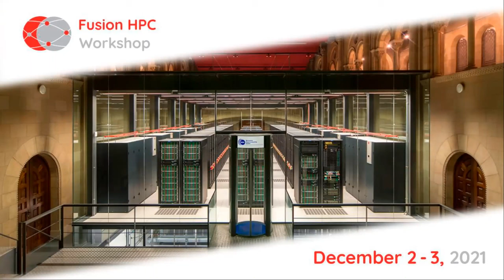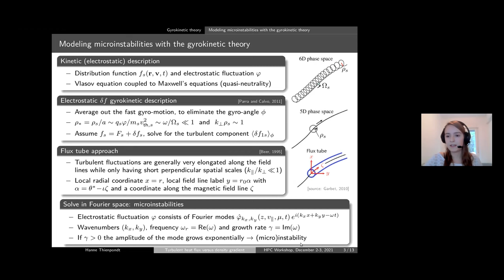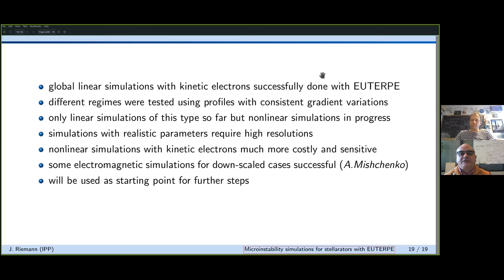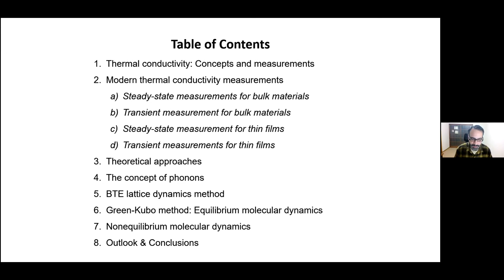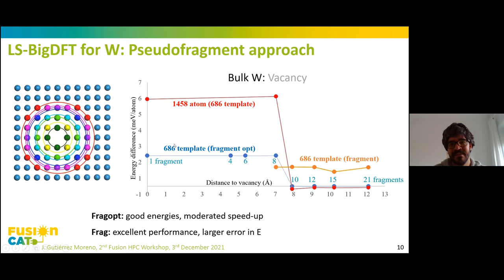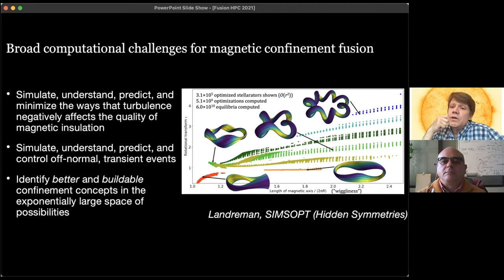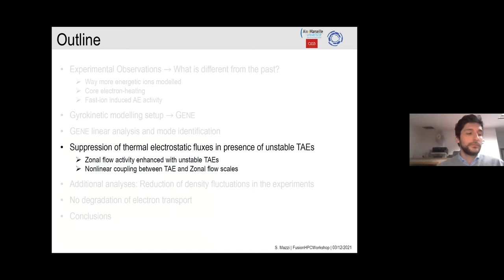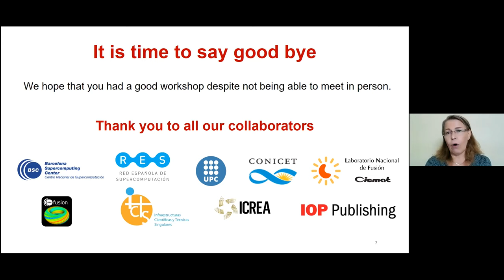2nd Fusion HPC Workshop - Day 2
The 2nd Fusion HPC Workshop, which took place on 2-3 December 2021, covered all computer applications using High Performance Supercomputing (HPC) in the field of fusion research.

0:00:00 Tomo-Hiko Watanabe (Nagoya University) Exploration of burning plasma confinement physics using the supercomputer Fugaku

0:44:56 Hanne Thienpondt (CIEMAT) Turbulent heat flux versus density gradient: an inter-machine study with the gyrokinetic code stella

1:14:54 Jörg Riemann (Max Planck Institute for Plasma Physics) Microinstability simulations for stellarators involving kinetic electrons and realistic profiles with the global PIC code EUTERPE

1:46:14 Antonio González-Jerez (CIEMAT) Electrostatic gyrokinetic simulations in Wendelstein 7-X geometry: benchmark between the codes stella and GENE

2:05:10 Luis E. González (Universidad de Valladolid) Ab initio study of Helium in the liquid Lithium-Lead eutectic alloy

2:26:21 Hussein Assadi (The University of New South Wales) A Survey of Theoretical Methods for Predicting the Thermal Properties of Materials

2:46:57 Prashant Dwivedi (Czech Technical University in Prague) Hypervelocity dust impacts on plasma facing materials through molecular dynamics simulations

3:08:05 Julio Gutiérrez (Barcelona Supercomputing Center) Tungsten modelling from large-scale ab-initio methods

3:27:20 William Dorland (Princeton Plasma Physics Laboratory) First principles transport simulations optimized for reactor concept evaluation and for other faster-than-real-time applications

4:13:50 Alexey Mishchenko (Max Planck Institute for Plasma Physics) Gyrokinetic particle-in-cell simulations of electromagnetic turbulence in the presence of fast particles and global modes

4:45:40 Samuele Mazzi (Aix-Marseille University / CEA Cadarache) Gyrokinetic study of transport suppression in JET plasmas with MeV-ions

5:14:25 Thomas Hayward-Schneider (Max Planck Institute for Plasma Physics) Anisotropic analytical and numerical distribution functions in the global gyrokinetic particle-in-cell code ORB5